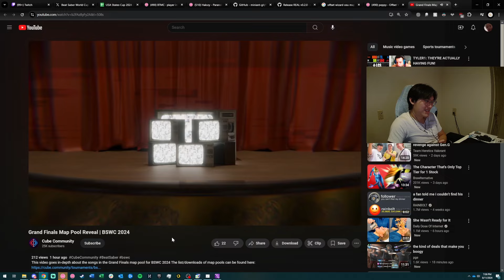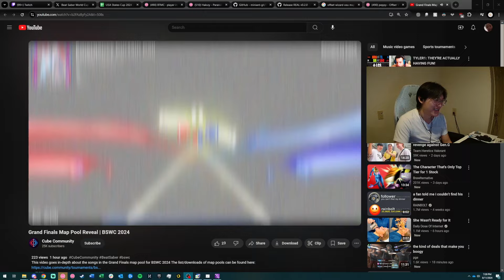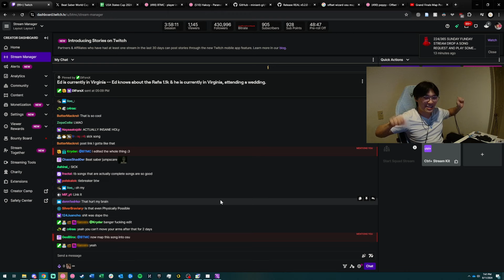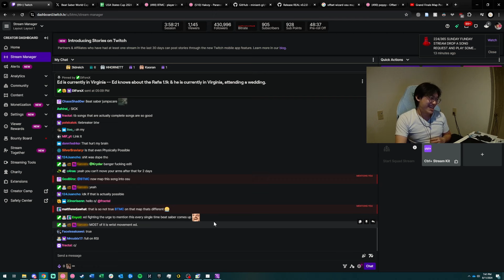THIS BEATSABER SONG IS INSANE (BSWC 2024 Grand Finals Map Pool Reveal)